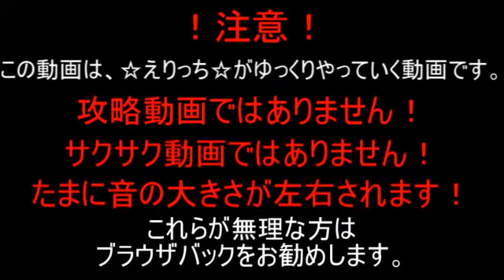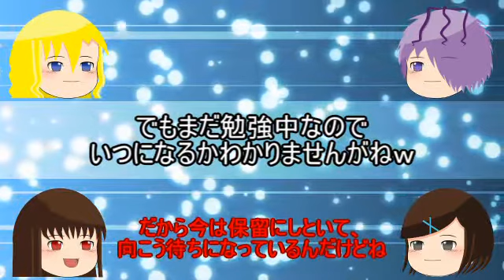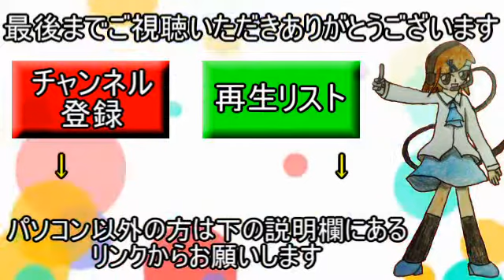【アプリ実況】☆えりっち☆のぷよっとぷよクエ実況＃50【精霊石収集祭り!!】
ぷよクエ実況第50弾!!
今回は精霊石収集祭り!!
自己ノリツッコミ乙ｗ